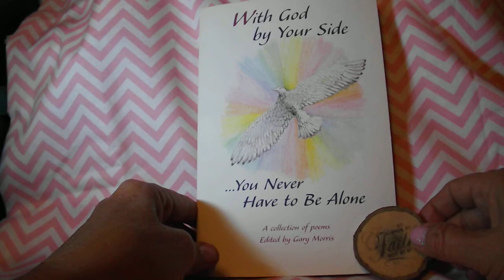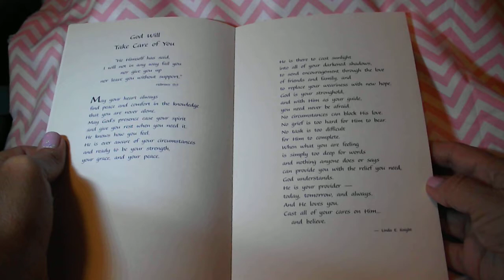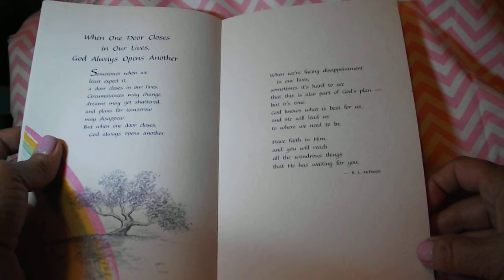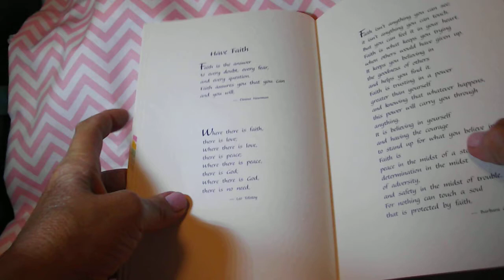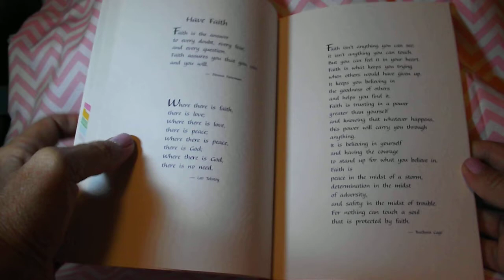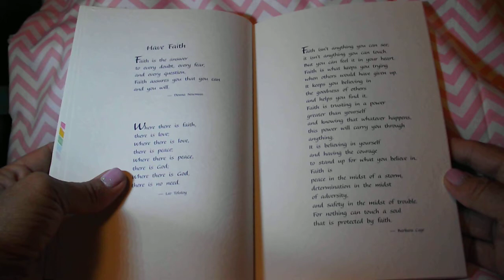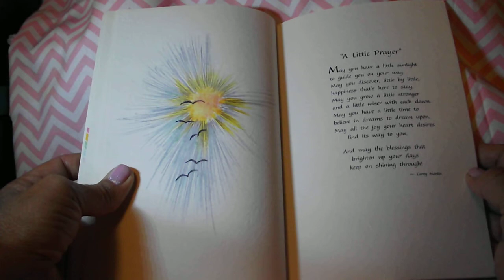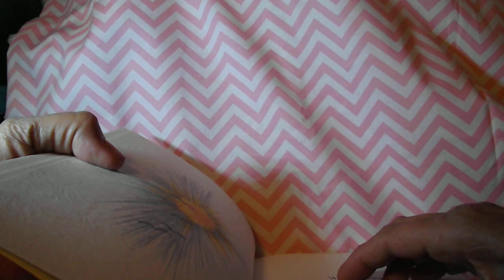With God by Your Side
This is my first video, so I hope that you will enjoy it, and see what God can do, and does in your life. God is good all the time; All the time God is good.

About me: I am a Christian
Age: 53
Live in Southwest VA
Married
Enjoy: camping, fishing, sports, boating, reading, church, God, The Bible, grandchildren, family, friends, and much more.

If interested in any other information, just ask.

I will be doing videos of readings of biblical books, children's stories, puzzles, scenery, camping, fishing, boating, sports, family, friends and many more.

 I live in a very small town, so I love showing my part of the country to others.

With God by Your Side. You Never Have to Be Alone paperback.